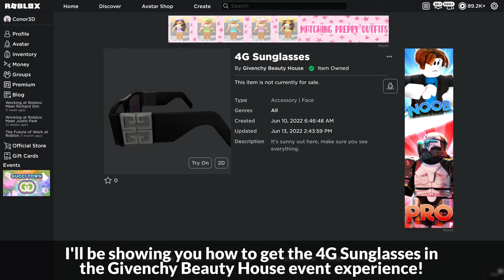[EVENT] How to get the 4G SUNGLASSES in GIVENCHY BEAUTY HOUSE | Roblox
I'll be showing you how to get the 4G Sunglasses in Givenchy Beauty House on Roblox!